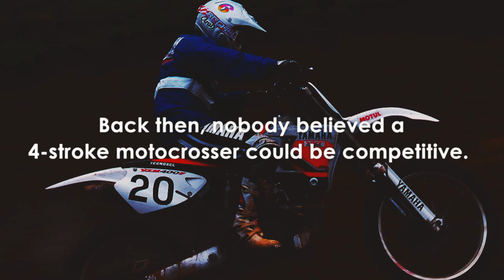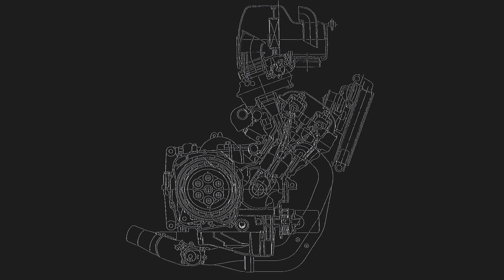Ch. V: A Game-changer: The 4-stroke Motocrosser - Pioneering Bikes for the Dirt “Off-road Mania”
At first, nobody believed a 4-stroke YZ would be viable, but today it is a world standard in the off-road category.